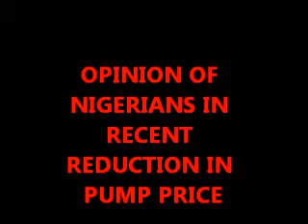My Movie new